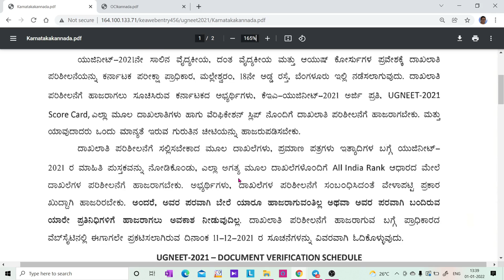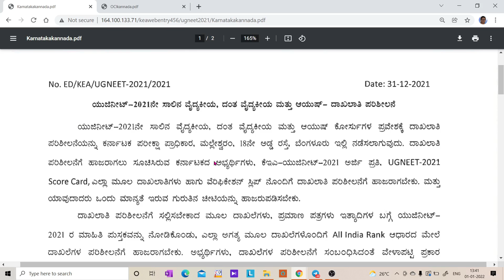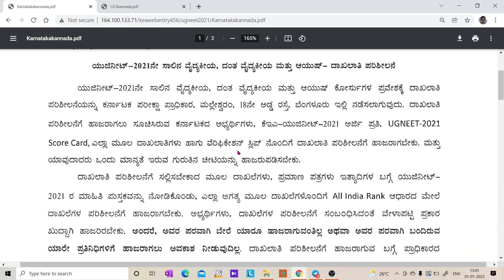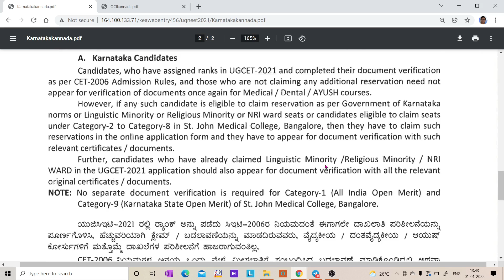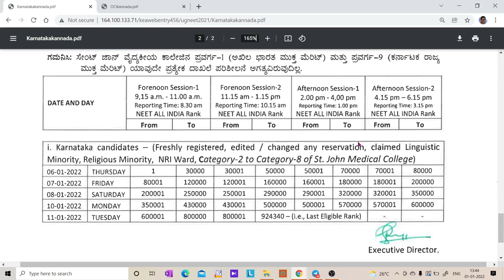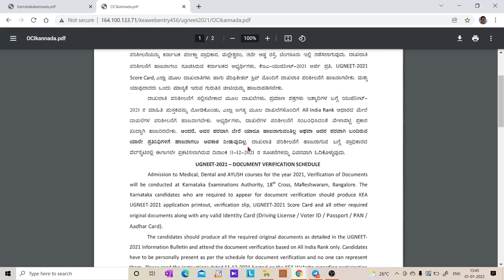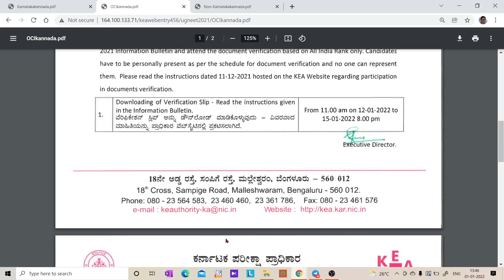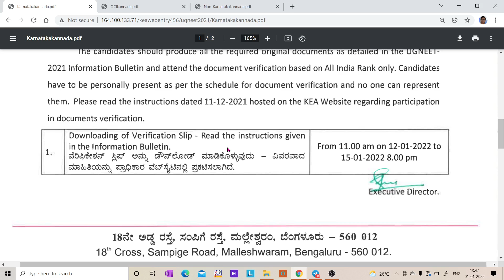IMPORTANT UPDATE FROM KEA / NEET DOCUMENTS VERIFICATION SCHEDULE IS RELEASED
1. COORDINATION COMPOUNDS L-1  CLASS 12 NEET | CHEMTONICS # 3 | |JEE|CET| SYNOPSIS FOR NEET, JEE AND KCET

3. How to see HYBRIDISATION OF ANY central element. Very important concept for CET, NEET AND JEE EXAMS

5. ALCOHOLS, PHENOLS AND ETHERS I CLASS 12 I II PUC I SUPER 10 SERIES I KCET AND NEET I previous year PAPER SOLVED